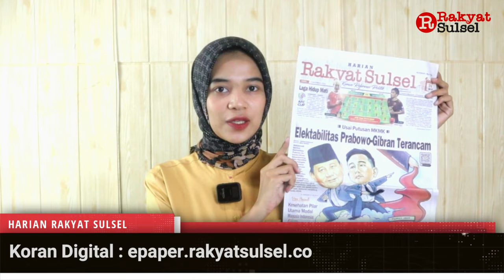Pilpres 2024: Elektabilitas Prabowo-Gibran Terancam | Headline News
1. Elektabilitas Prabowo-Gibran Terancam
2. Laga Hidup Mati
3. Komitmen Memberi Perlindungan Keuangan pada Masyarakat